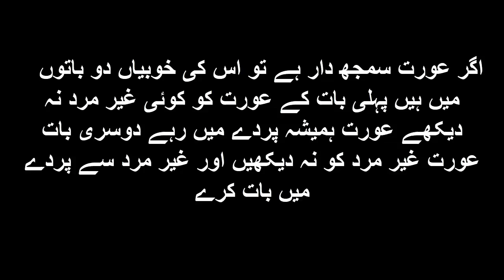Woh Aurat Jo Kise Mard Ka Saat Humbistri Na Ki Ho | Aurat Ki 2 Nishaniyan | HM Nasir Voice